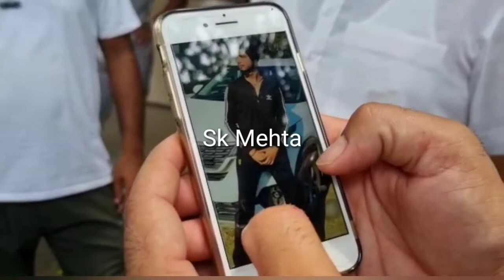दो बाइक सवारों को कुचलने वाले गिरफ्तार, सीसीटीवी में कैद हुई थी घटना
हरियाणा के यमुनानगर में एक कार  चालक द्वारा दो बाइक सवारों को कुचलने की घटना के आरोपी कार चालक को पुलिस ने गिरफ्तार कर लिया है। बाइक सवार दोनों युवकों की घटनास्थल पर ही मौत हो गई थी। और यह सारी घटना सीसीटीवी कैमरे में कैद हो गई थी। यमुनानगर के मॉडल टाउन में हुई इस घटना के बाद जहां मृतकों के परिजन आरोपी व कार को ढूंढने में पूरी रात लगे रहे वही उन्हें इसमें उस समय कामयाबी मिली जब गाड़ी एक रिसोर्ट के बाहर खड़ी मिली। उसके बाद पुलिस को सूचित किया गया। पुलिस ने घटना की गंभीरता को देखते हुए विभिन्न टीमों का गठन करके गाड़ी चालक को गिरफ्तार किया और गाड़ी को कब्जे में लिया। गाड़ी का अगला हिस्सा बुरी तरह क्षतिग्रस्त हो चुका है